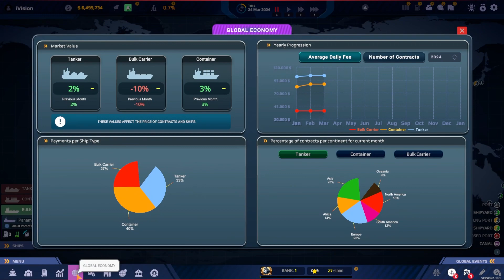SeaOrama: World of Shipping #3 - Used Ships Cost More Then $10 Million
We need to expand so lets ship more cargo I think we only need $10mil to buy a used cargo ship. Whoops!

About This Game:
In Seaorama: World of Shipping, you'll have access to a fleet of over 17 types of ships and 90 port locations. But getting goods from one port to another is just the beginning…
Start Your Own Shipping Company
Embark on a thrilling entrepreneurial journey as you establish and nurture your very own shipping company in Seaorama: World of Shipping. Begin with a single vessel and transform it into a maritime empire. Strategize, invest wisely, and watch your company grow from humble beginnings to a dominant force in the global trade arena.
Plan Trade Routes Between 90 Port Locations
Create your own trade routes across an expansive world map featuring 90 port locations. Each destination offers unique challenges and opportunities. Analyze market trends, factor in geopolitical events, and master the art of logistics to optimize your routes for maximum profitability and efficiency.
Manage Your Ships & Contracts
Take control of a versatile fleet comprising 17 types of vessels. From cargo vessels to container ships, ensure that your fleet is well-maintained and equipped. Strike lucrative contracts with clients and meticulously oversee every aspect of your shipping operations. Adapt to unforeseen challenges and keep your cargo moving, no matter what obstacles arise.